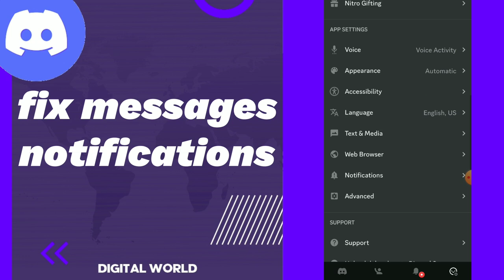How To Fix Messages Notifications On Discord App